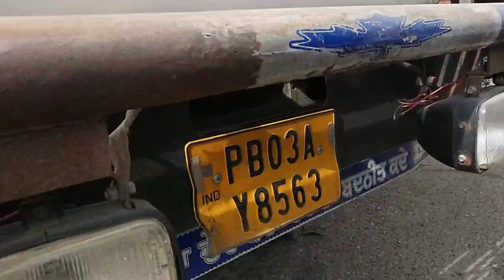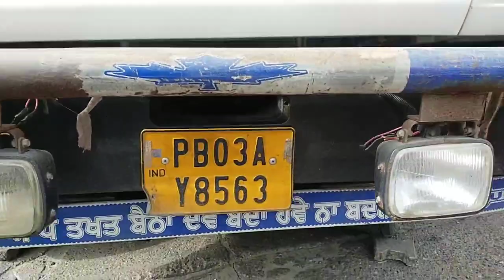ਨਵਾਂਸ਼ਹਿਰ ਥਾਣੇ ਮੂਹਰੇ ਪਲਟ ਚੱਲਾ ਸੀ ਟਰਾਲਾ !! ਹੁਣ ਲੱਗੀ ਟ੍ਰੈਫਿਕ ਦੀ ਲੰਬੀਆਂ ਲਾਈਨਾਂ, ਲੋਕ ਪ੍ਰੇਸ਼ਾਨ।